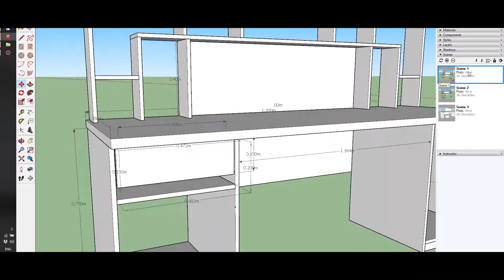2020 was awful... or was it?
At first glance, the year behind us seems so stressful and unrewarding, that we'd rather erase it off the calendar. But at a closer look I realized we've accomplished so much - individually and as humanity - and in retrospect, I'm proud of it. Hope this motivates you to study your past year and see what positive aspects it brought to your life.

My current setup:

Sony Alpha a7ii
Manfrotto Action Black
Some bag from ebay